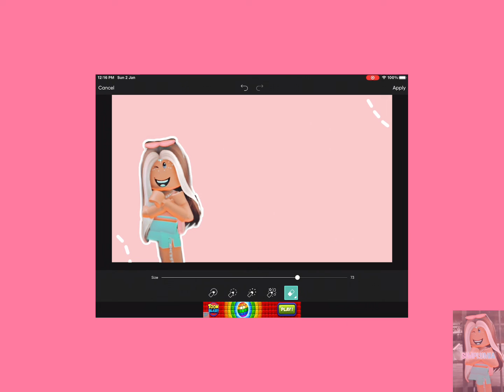How I’m make my white stripes